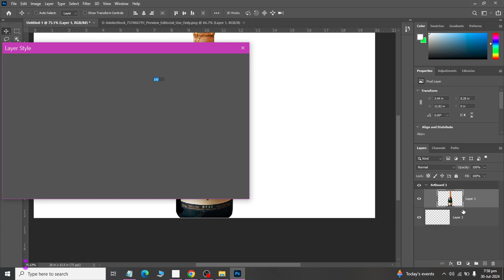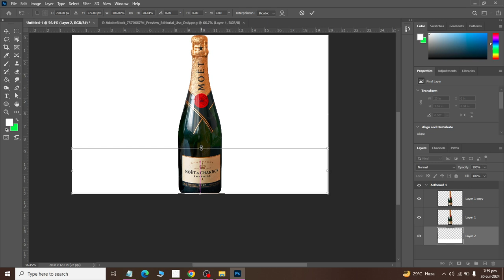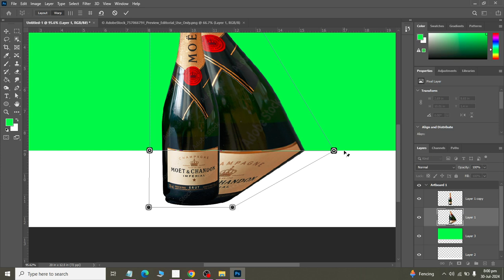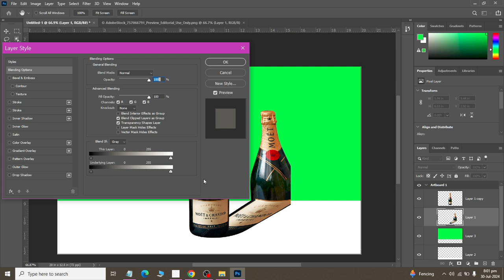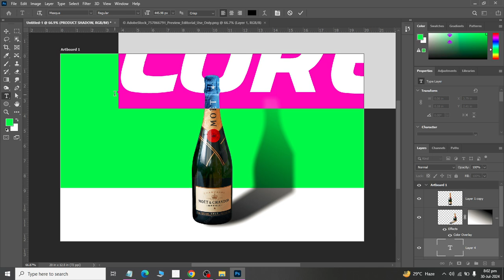Class 17 How to Add Subject Shade in Adobe Photoshop 2024